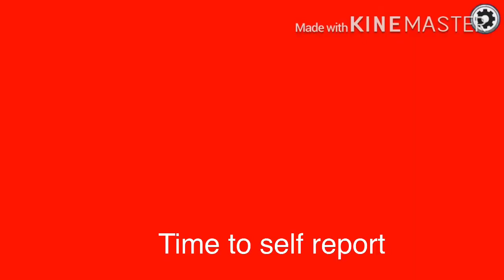The Among Us Imposter Experience(plus a very quick math)